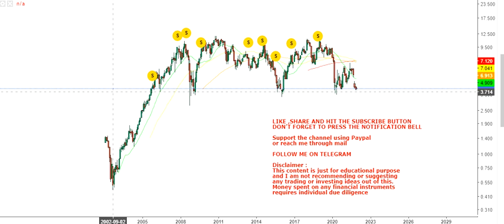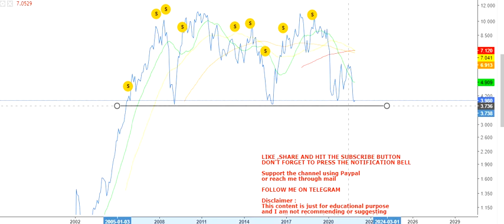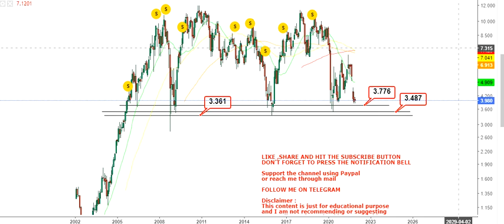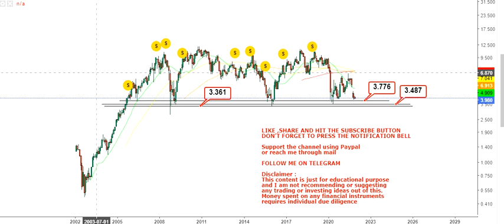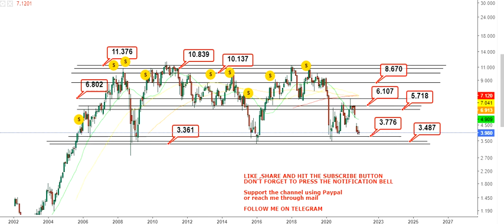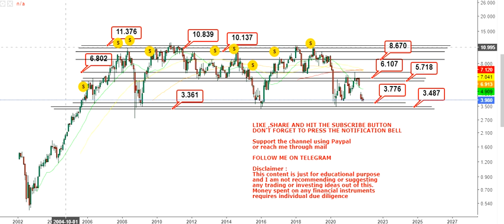Itau Unibanco Holding SA STOCK AT STEEP DISCOUNT - itau stock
About the video: Hello friends, in this video of my You Tube Channel, I am going to discuss about Itau Unibanco Holding SA STOCK AT STEEP DISCOUNT

About the channel:
I will provide educational, informative and stock/financial market (satyajitdasgupta,itau,itab,multibaggershare) related contents in this channel